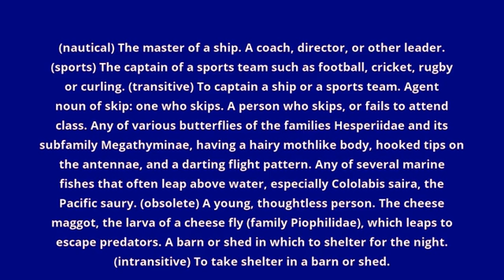what is the meaning of skipper